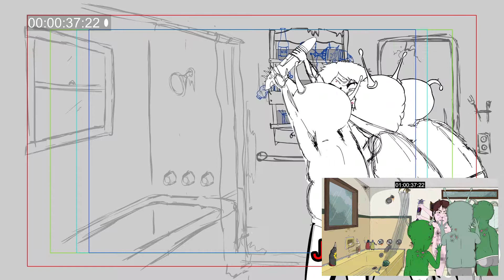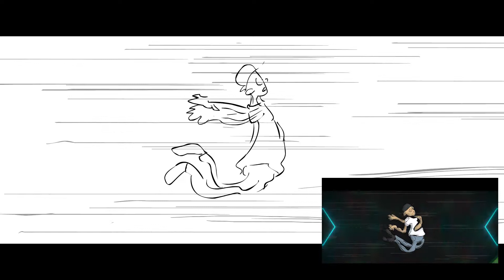Storyboard Reel - Isaac Sagastume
This reel shows some of the storyboard work I've done in the past.